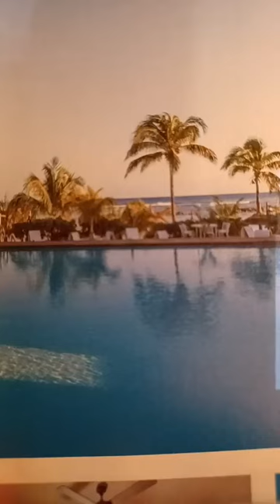L'interprétation du Coran en langue : Arabe 🇸🇦 / Bambara 🇲🇱THÈME : TAFSIR SOURATE 28 ( Al-Qassas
L'interprétation du Coran en  langue : Arabe 🇸🇦 / Bambara 🇲🇱
THÈME : TAFSIR SOURATE 28 ( Al-Qassas ) du verset { 05 au 13 }
 par l'imam du tawhid wa sunnah

📖 درس الشيخ: محمد بابا سوغونا حفظه الله ورعاه
 في *مسجد👈🕌 الرزاق* داودبوغو بماكو مالي.
L'interprétation du coran
par *Sheikh Madi Baba soukouna* Qu'Allah lui protège
🌗 ليلة الإثنين
 08 /01 /1446 هِجْرِي🌙
 14 /07 /2024مِيلَادي☀️
📚 *تفسير القرآن الكريم*📚
    📝 *سورة القصص*
⏪ من آية: *ونريد أن نّمنّ على الذين استضعفوا في الأرض...(05)*
⏪ إلى آية: *فرددْنـٰه إلىٰٓ أمّه كيْ تقرّ عينُها...(13)*
🎵 *Tafsir Sourate 28 (Al-Qassâss)*
 ✓  Du verset *N° {05}* au
✓ Au verset *N°{13}*
🌳 بارك الله في الشيخ /ونفع الله به الإسلام والمسلمين.